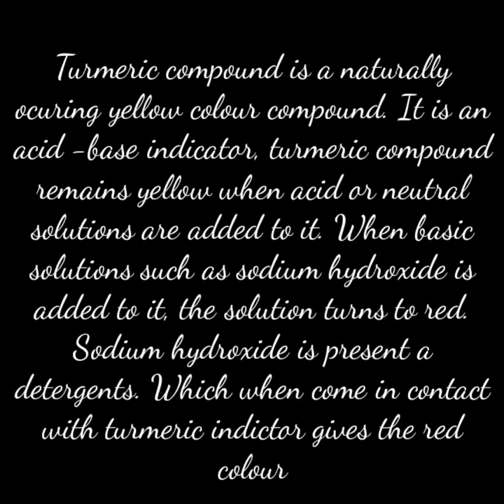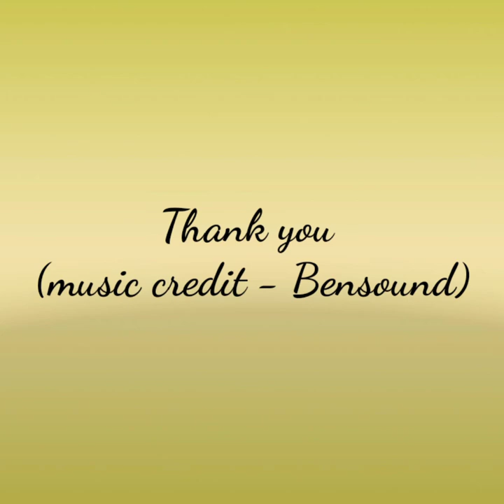Art integration with chemistry - painting with Turmeric and Washing Powder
Art integration with chemistry